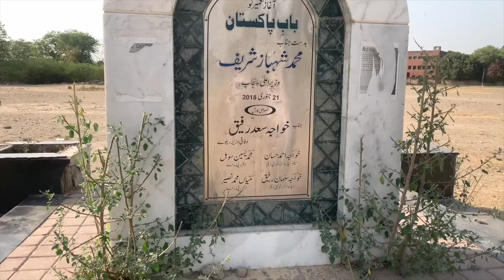Gateway of Pakistan | First Refugee Camp 1947#gatewayofindia history refugees #1947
This channel targets the unique places and activities all around but primarily focuses on places that one can visit. Honest opinion comes from this channel and you can trust the feedback level. This channel intends to convey you many such issues, places and activities that may be new for you. Your precious subscription is anticipated.